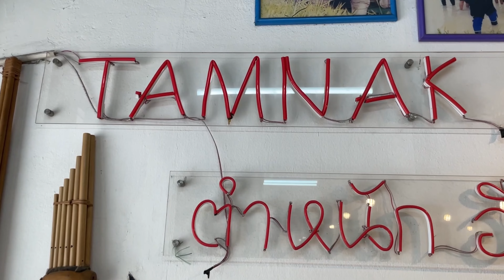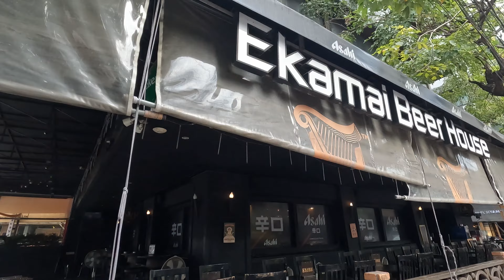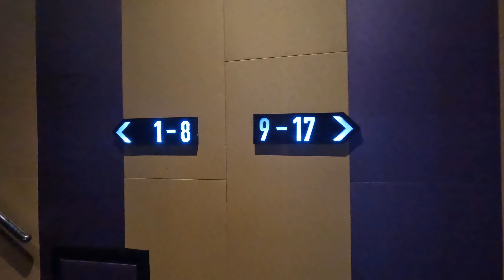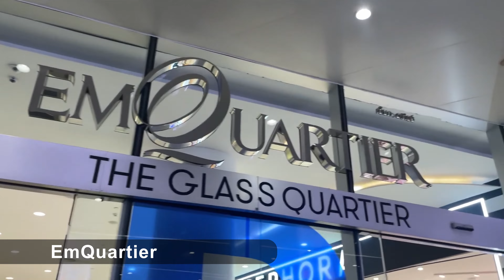Incredible ISAAN FOOD in Bangkok, Thailand! 🇹🇭 Exploring Ekkamai, EmQuartier Mall, and more!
We are looking for some delicious Thai food in Bangkok, Thailand! We're in the Ekkamai area of Bangkok and we're eating with some incredible Isaan Thai food at Tamnak Isan Ekamai. Don't miss this amazing Thai food restaurant in Bangkok, Thailand!

We love eating Isaan Thai food so much and we ate grilled pork neck, Isaan sausage, and mushroom salad Isaan style! They were all so good! If you're wondering where to eat in Bangkok, Thailand then this is the restaurant you're looking for!

After lunch, we go to see a movie in Bangkok, Thailand and end the day with some green milk tea and an amazing view from the EmQuartier shopping mall.

We're so excited to be visiting Bangkok, Thailand again and can't wait to show you all of the best places to visit when traveling to Bangkok.

อาหารไทยอร่อยๆในกรุงเทพ

Tamnak Isan Ekamai (Isaan Restaurant)

00:00 Introduction
0:20 What Is Isaan Food?
0:33 What Food Did We Order?
1:26 Grilled Pork Neck
3:03 Est Cola Nostalgia
3:53 Isan Sausage
5:50 You've Got To Have It With Ginger!
6:48 Mushroom Salad Isaan Style
7:54 Our Isaan Food Rankings
8:15 Ant Larva Soup?!
9:13 What's Your Favourite Isaan Food?
9:40 You Should Also Try This Restaurant!
10:40 Exploring Ekkamai
11:16 We're Going To See A Movie!
12:30 7-Eleven Closed?!
13:07 How To Get Cheap Movie Tickets!
14:05 Green Milk Tea
15:13 EmQuartier Shopping Mall
16:17 A Beautiful Place In Bangkok
17:13 Check Out This View!
18:00 Bloopers!